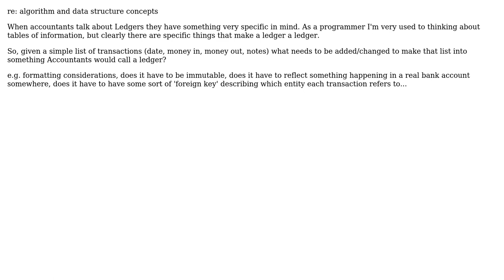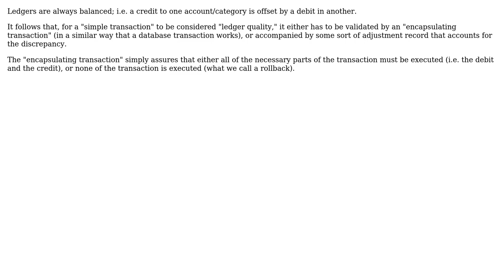Software Engineering: Whats the difference between a Ledger and a list of transactions?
With thanks & praise to God, and with thanks to the many people who have made this project possible! | Content (except music & images) licensed under CC BY-SA | Music | Images & others | With thanks to user Robert Harvey user codeulike and the Stack Exchange Network Trademarks are property of their respective owners. You are responsible for your own actions.